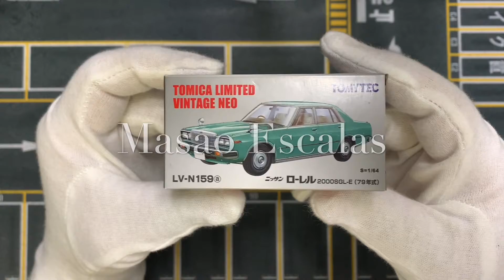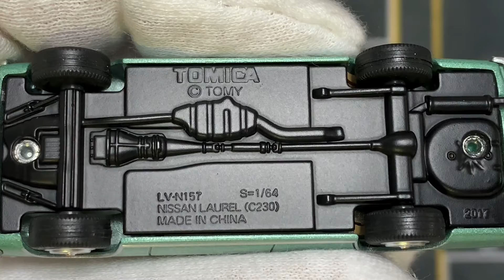Unboxing Nissan Laurel 2000SGL-E (1979)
Marca: Nissan
Modelo: Laurel 2000SGL-E (1979)
Fabricante: Tomica Limited Vintage Neo
Escala: 1/64

*Para más información visiten mi pagina de Facebook “Masao Escala”.